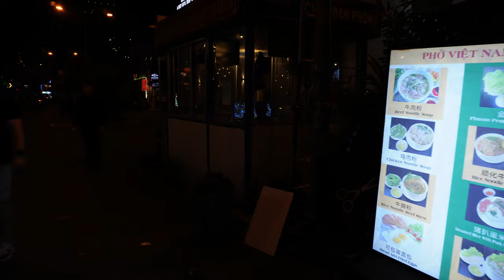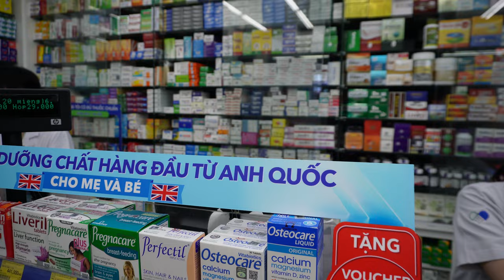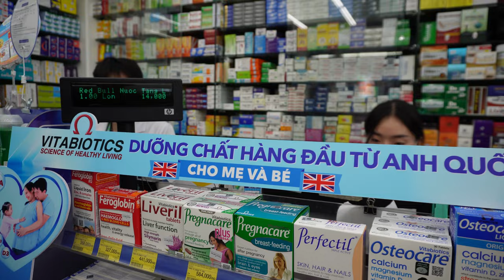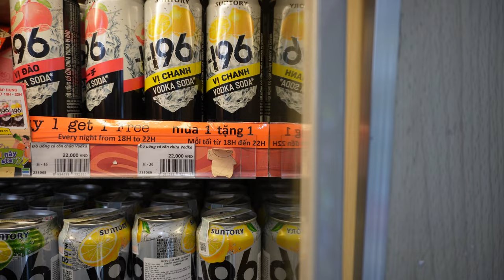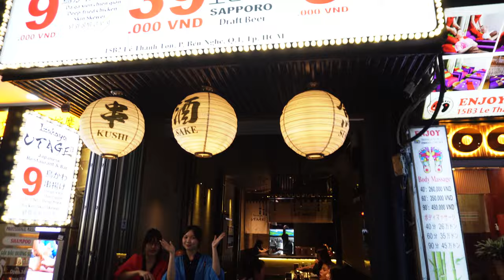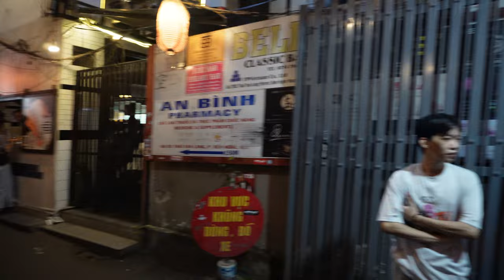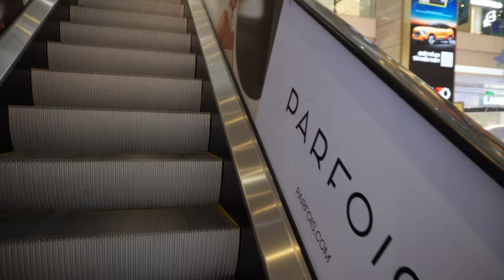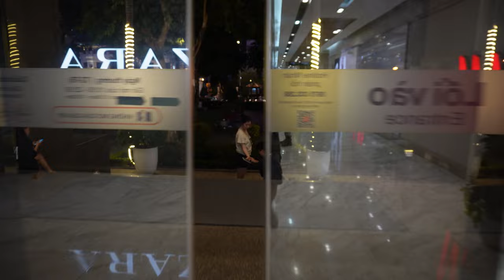1 Hour Sunday SUPER Special! 4K Walk District 1 🇻🇳